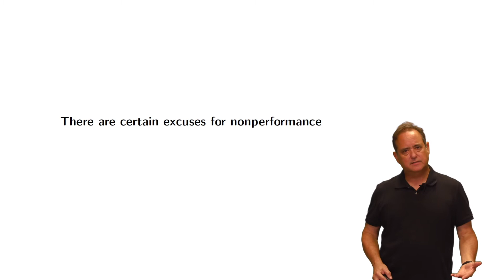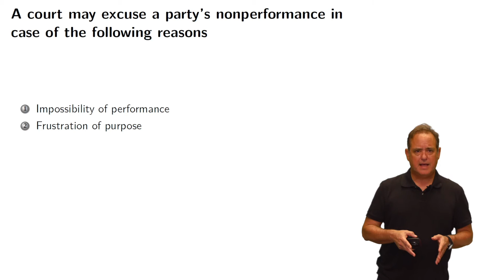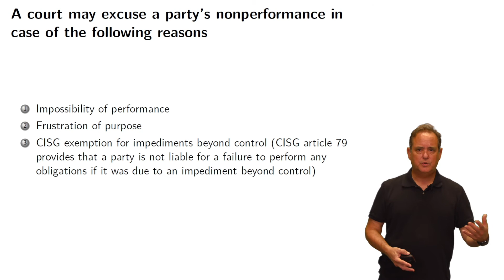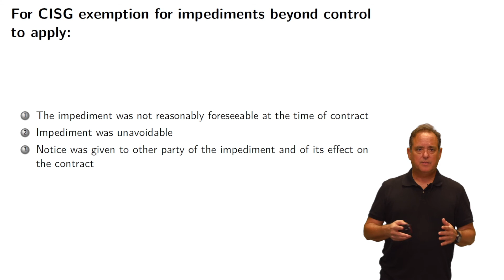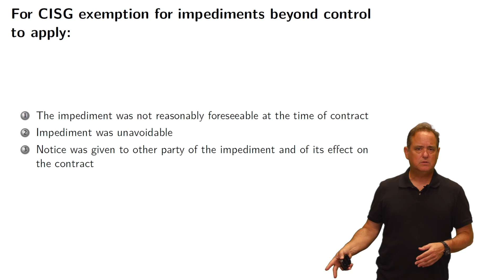Intl Business Law Damages and Defenses part 5 4 min